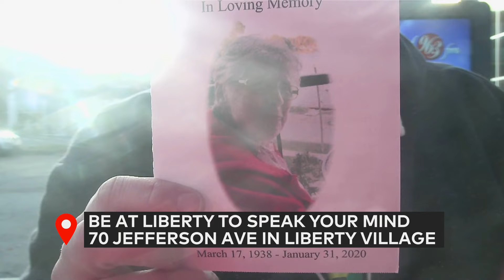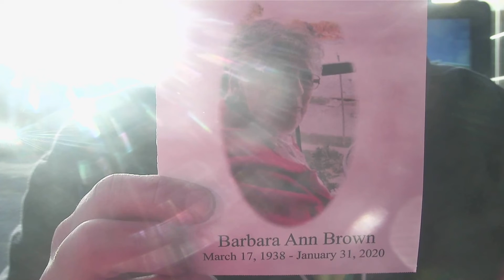VoxBox: Memorial for Barbara Ann Brown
Be at Liberty to speak your mind!
Speak, sing, play, rant, confess, apologize, sell!

This is VoxBox located at ZoomerMedia's Zoomerplex at 70 Jefferson Avenue in Toronto's Liberty Village.

Step right up and enjoy the throwback to the days when you would record your comments, kudos, and complaints, show off your talents, and hawk your wares by entering a good old-fashioned video booth.

Show us your happy and your sad, your funny and your mad. Speak your mind and watch what you say on Rogers Channel 5, BlogTO, TikTok @SpeakTO, and right here on the VoxBox YouTube Channel!